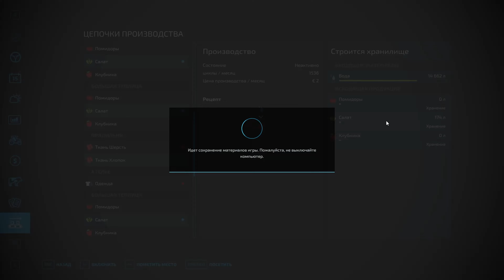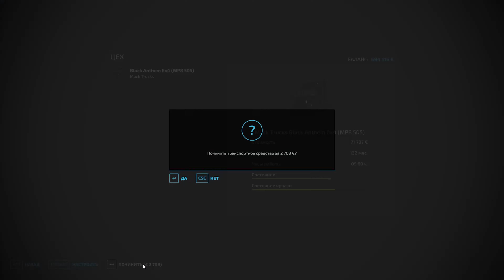Farming Simulator 22